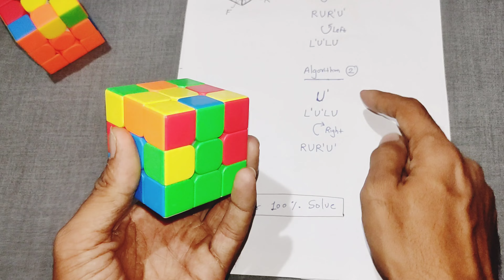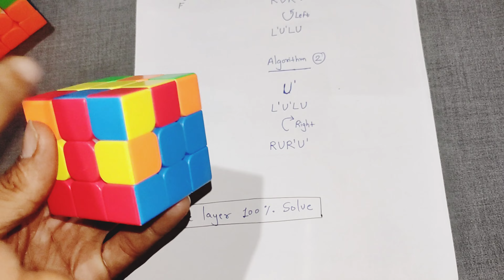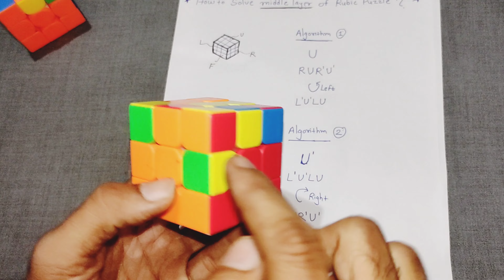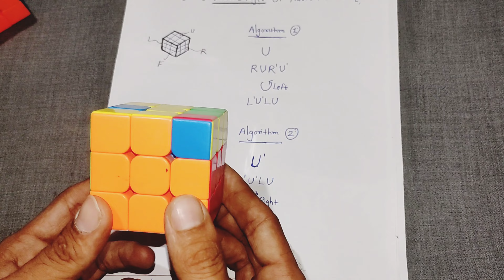How to solve middle layer of Rubik puzzle? # Part 2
here is trick to solve middle layer

How to solve bottom layer of Rubik puzzle? # Part 1

Rubik puzzle
Middle layer of Rubik puzzle
easy trick for middle layer
Magic trick for Rubik puzzle